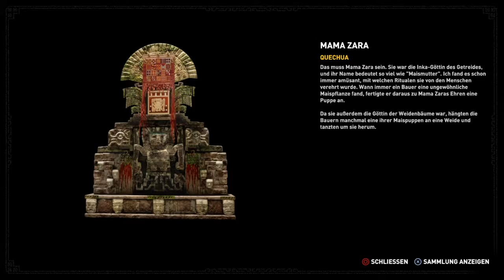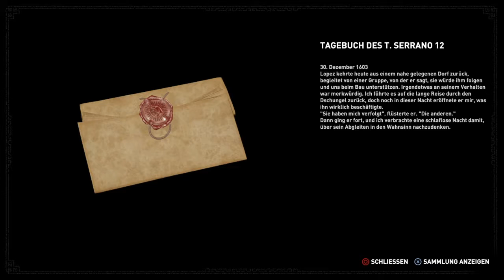Lara wütet!!! [026] Let's play Shadow of the Tomb Raider